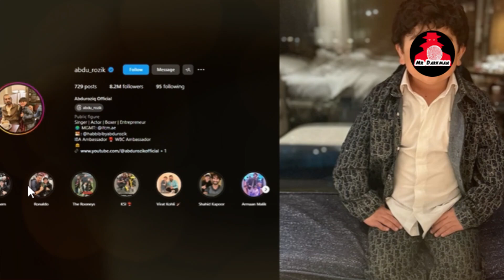A Love Story Torn Apart: The Abdu Rozak & Amira Tragedy | That Ended in Tears What Really Happened?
Get ready for a rollercoaster of emotions as we dive deep into the shocking breakup of Abdu Rozak and Amira. Discover the untold truth behind their split, the drama that unfolded behind the scenes, and the heartbreaking revelations that left fans stunned. From cultural clashes to online toxicity, we uncover the real reasons behind their decision to part ways. Don't miss this explosive exposé!